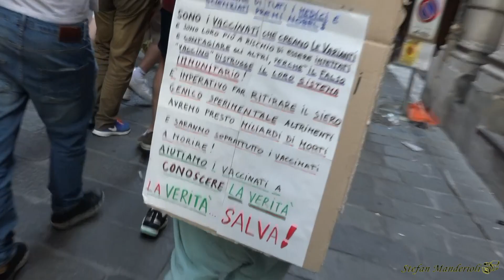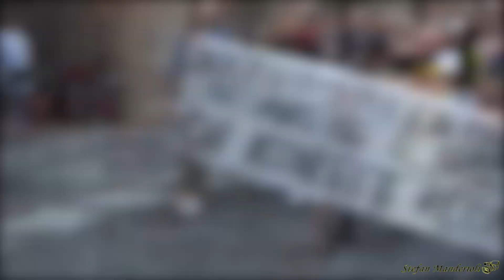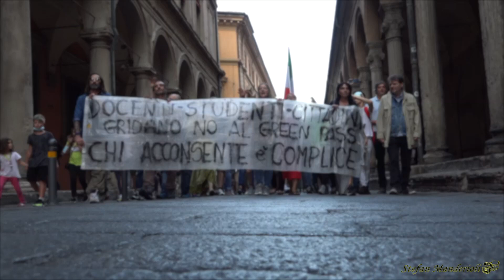CORTEO - NO GREEN PASS - Bologna 25 settembre 2021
Videocamera SONY FDR-AX100